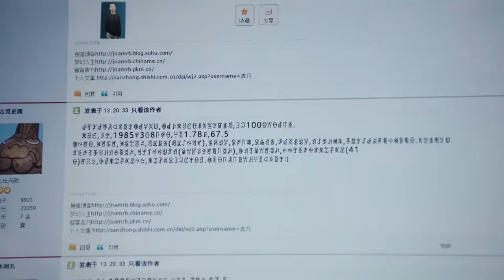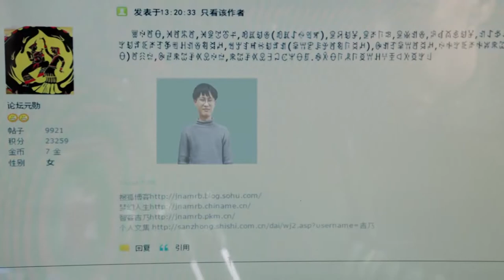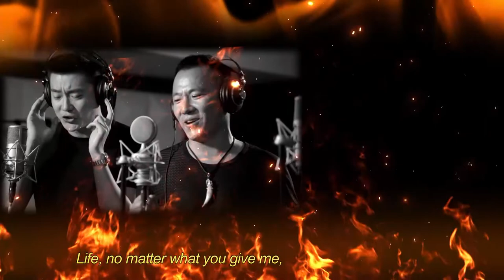The Blossom of Suoma 26 ENG 索玛花开第二十六集